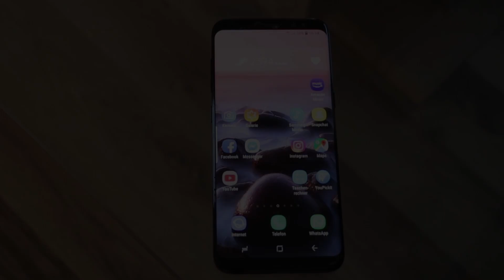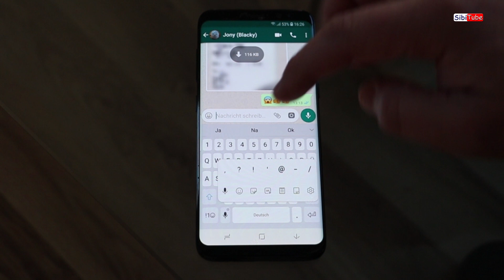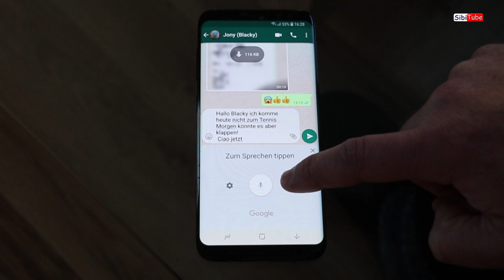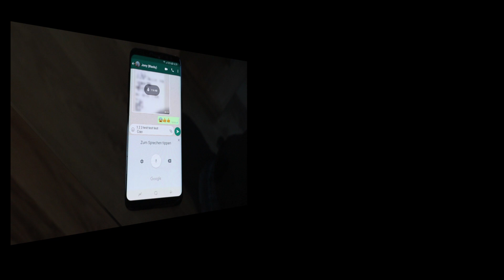Smartphone Spracheingabe diktieren!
Mit dieser Funktion kannst du die Nachricht auf WhatsApp diktieren.
Wenn's schnell gehen muss.

Ps. Bei Min 1:32 kannst du ein Wort auch korrigieren in dem du den Cursor auf das jeweilige Wort setzt und noch mal das Wort in das Mikro sprichst!

‡ Wenn ich dir weitergeholfen habe und Du dich erkenntlich zeigen willst, darfst du gerne SibiTube Kanalmitglied werden!
Mich unterstützen und Vorteile als Kanalmitglied nutzen.